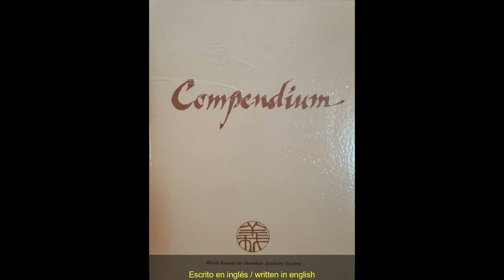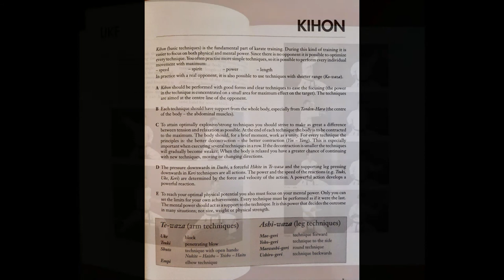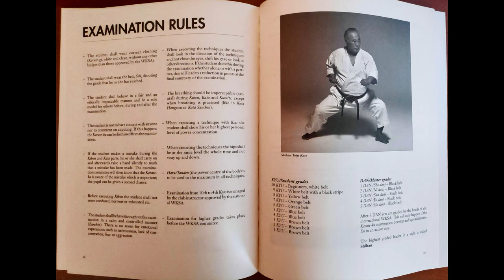Compendium Kase-Ha. By Mirce Opeloski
Libro escrito en 1995 por el sensei Mirce Opeloski con la colaboración de la sensei Maria Anette Nilsson Pavlovic. Sobre los fundamentos del Kase Ha Shotokan Ryu Karate-Do. Este libro incluye diferentes apartados y los 5 Katas Heian y el Heian Oyo característico de la línea Kase-Ha.